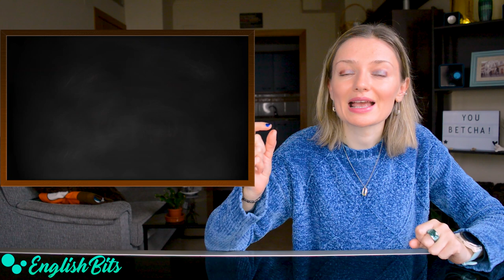Sound more casual with these 9 synonyms for "Sure"! 👍👌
In today's lesson we're going to learn 9 expressions to replace "Sure" or "For sure". Some of them are very informal and will help you sound more casual!

Time codes ⏳

1). Of course!: 0:36
2). Absolutely!: 1:11
3). Definitely!: 1:42
4). One hundred percent!: 2:24
5). Will do!: 2:52
6). Sure thing!: 3:39
7). You got it!: 4:08
8). You bet!: 4:34
9). You betcha!: 5:03

Music 🎶

My recommendations 📍

Nice vocabulary notebooks
Cool pens

My favorite self-help book 📙

"The subtle art of not giving a f*ck" by Mark Manson

Relax and improve your English with Amazon Prime 📺

Makeup & Outfit 💄

Face powder
Benefit powder
Eyeshadow base
Smart watch